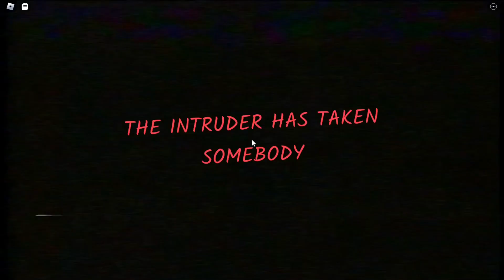ROBLOX - The Intruder [HOUSE] - Gameplay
In today's video, I will be playing another round of The Intruder in ROBLOX! Today, we are playing in the House map. If you are wondering, we were playing on Hard mode.

Hope this gameplay video helps!